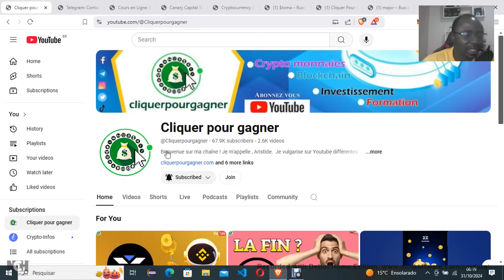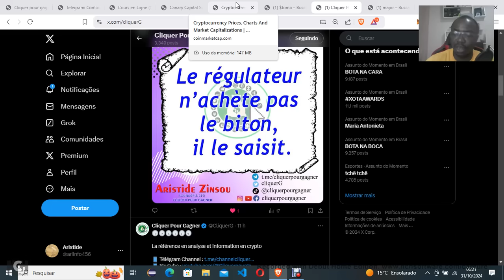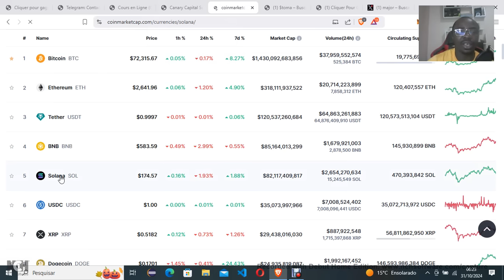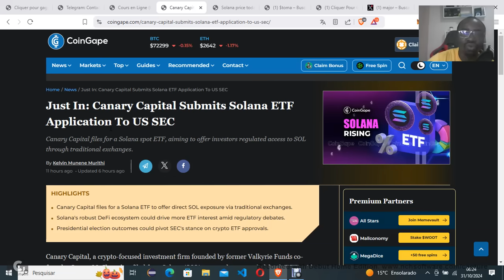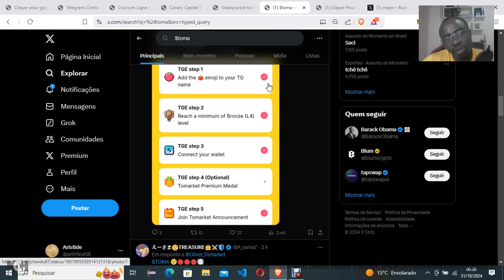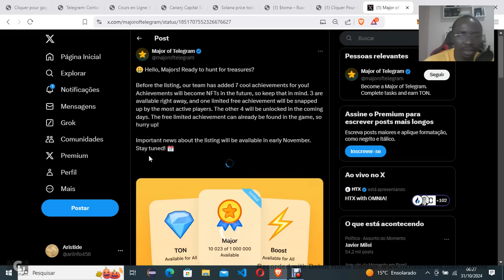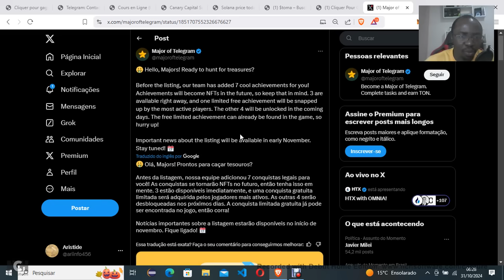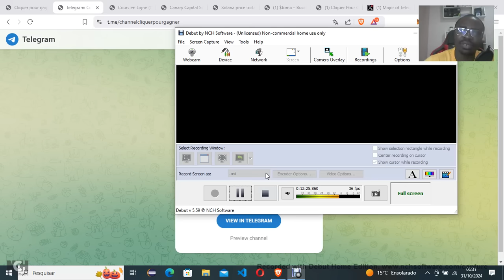C'EST OFFICIEL : TOMARKET $TOMA MAJOR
0xC747B07192e0CBE6759414af9c108828e47a4431
👉 Pour vos dons USDT TRC20
TEfbEEwVb8tvczQC91dABsBTJrwkeS9PtL